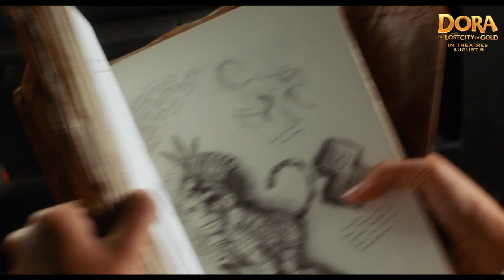DORA AND THE LOST CITY OF GOLD Official Trailer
Having spent most of her life exploring the jungle with her parents, nothing could prepare Dora (Isabela Moner) for her most dangerous adventure ever – High School. Always the explorer, Dora quickly finds herself leading Boots (her best friend, a monkey), Diego (Jeff Wahlberg), a mysterious jungle inhabitant (Eugenio Derbez), and a rag tag group of teens on a live-action adventure to save her parents (Eva Longoria, Michael Peña) and solve the impossible mystery behind a lost city of gold.